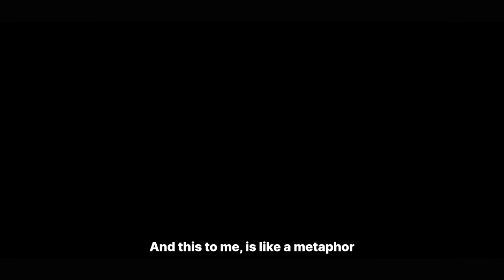Singapore 🤝 Crypto: A Triumph of Good Policy 🇸🇬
🌐 This year the Gemini team, lead by founders, Tyler and Cameron Winklevoss, embarked on a global odyssey.

✈️ We're on a mission to explore rapidly growing and vibrant crypto communities around the world in search for the next home of crypto.

🇸🇬 Singapore shines as a model of wealth and accomplishment, providing much of the world with a tangible demonstration of the potential of crypto.